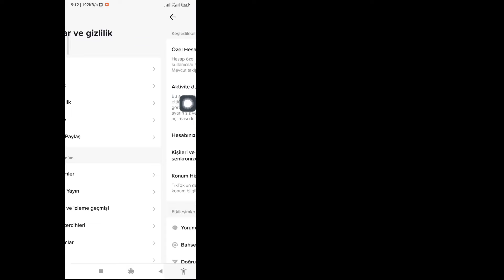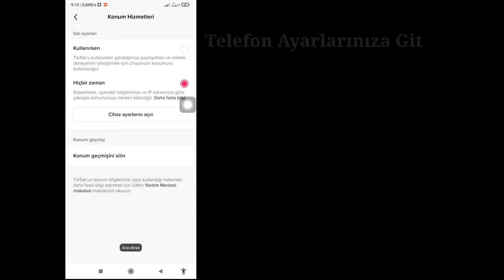TikTok Bölgenizi Nasıl Değiştirirsiniz (2023) | TikTok'ta Ülke Konumunu Değiştir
Bu videoda sizlere “TikTok Bölgenizi Nasıl Değiştirirsiniz (2023) | TikTok'ta Ülke Konumunu Değiştir” bu videonun tamamını izleyin ve bunu öğrenin tüm adımlarımı atlamadan uygulayın.
 Tüm TikTok kullanıcıları için çok önemlidir.